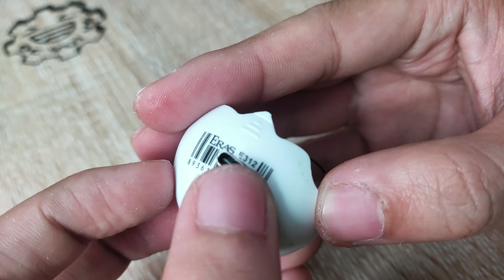[Đèn Lồng Trung Thu - Thỏ Ngọc] Chế Pin Sạc và Cảm Biến Chạm - Cầm Lên Mới Sáng.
[Đèn Lồng Trung Thu - Thỏ Ngọc] Chế Cảm Biến Cùng Pin Sạc - Cầm Lên Mới Sáng.
sắp đến tết trung thi nên video này mình chế pin sạc cho chiếc đèn lồng thỏ ngọc và chế luôn cảm biến chạm khi cầm lên thì đèn mới phát sáng.